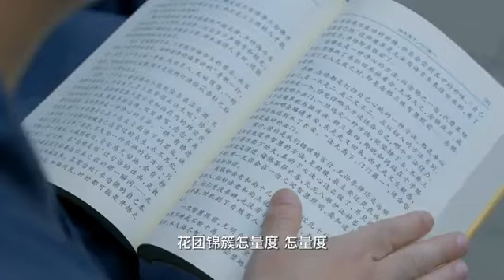玉佛在我心(玉佛梵樂團)